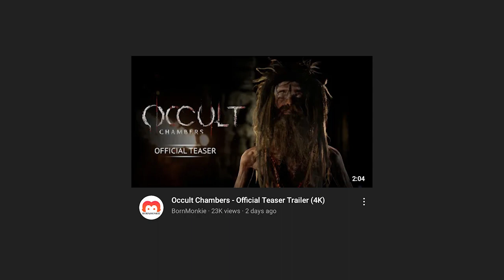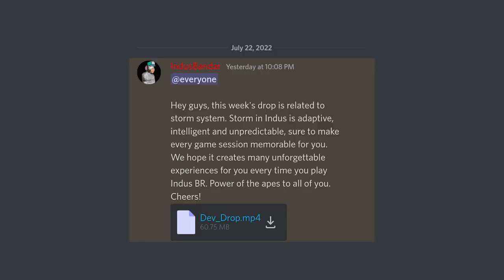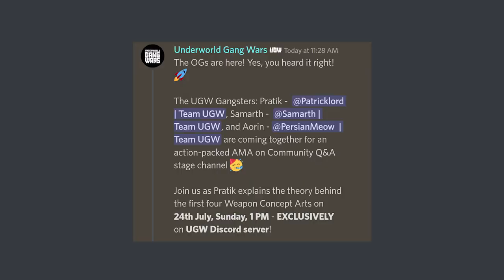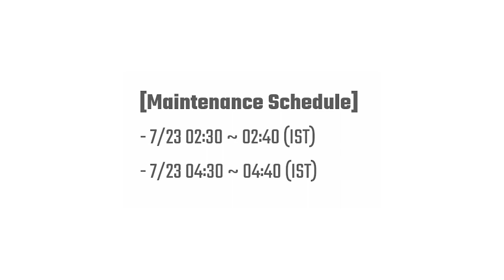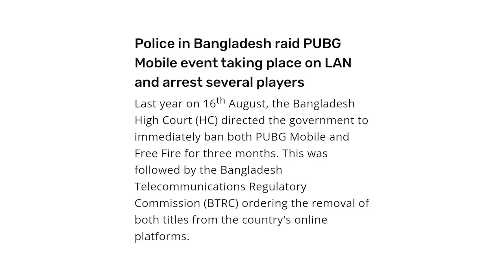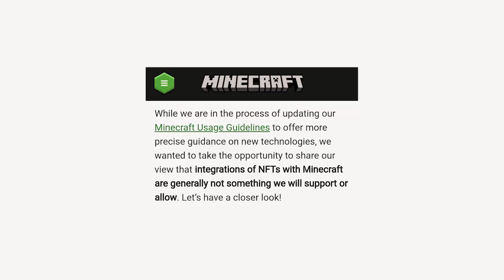120+ PUBG Players *ARRESTED* 😱 Minecraft BANNED, Valorant Mobile LAUNCH | Gaming News 9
Today We Gonna Talk About Games Latest News #9

120+ PUBG Players *ARRESTED* 😱 Minecraft BANNED, Valorant Mobile LAUNCH | Gaming News 9

•My Device•
Poco X3 Pro (SD 860, 6GB RAM)
IPad Mini 6 (A15 Bionic, 4GB RAM)

• IF YOU ARE READING THIS, THEN HAVE A NICE DAY :)

(Note: By using a copyrighted work without the appropriate permission, you may be violating or infringing the owner's right to that work. Infringing someone else's copyright may be subject to legal action.)

•Keywords (IGNORE)

gta 5 of techno gamerz
pubg vs free
garena free fire
gta 5
gta 5 Mobile Download Kaise Kare
gta 5 mobile me kaise khele
gta 5 mobile kaise download kare
gta 5 download mediafire